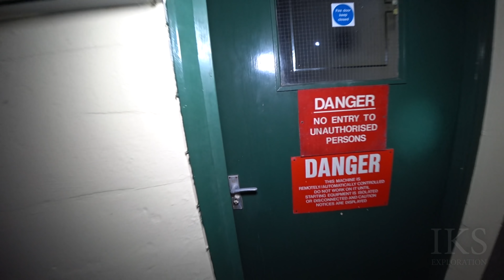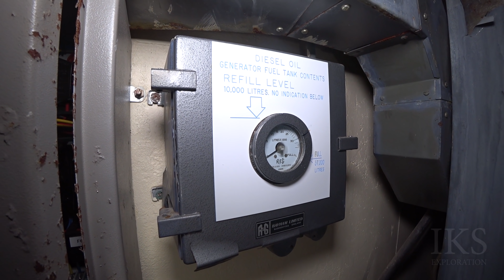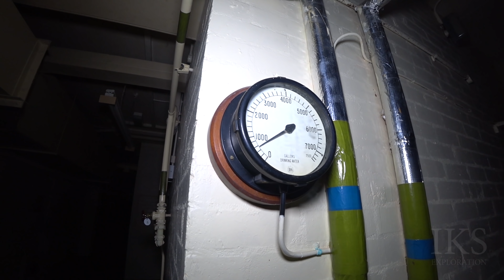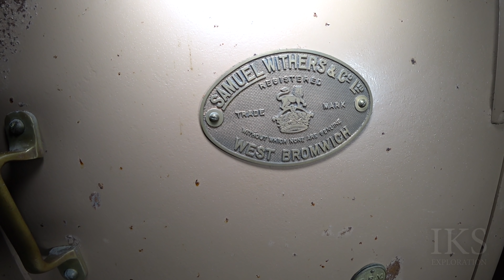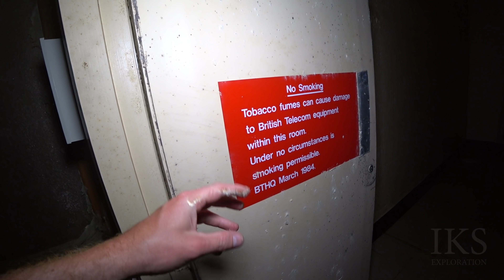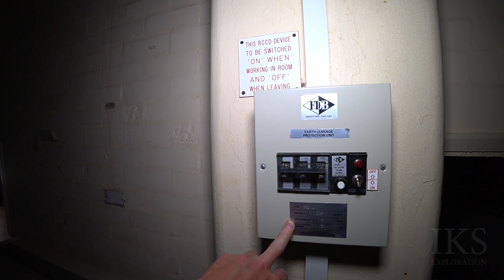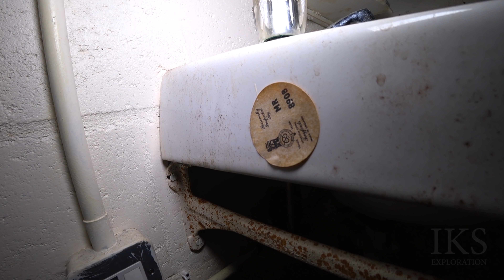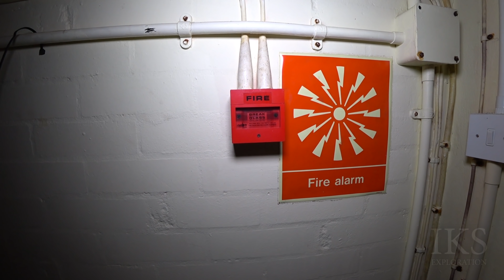The Secret Nuclear Bunker - Episode 1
- FOR VIDEOS NOT AVAILABLE ON YOUTUBE -